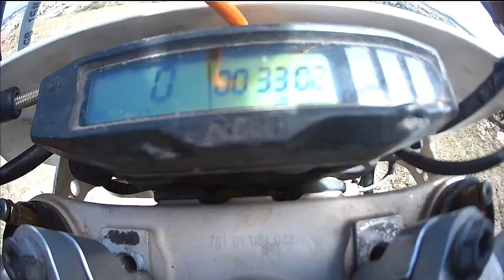Exploring Mexico the hard way. KTM 300 TPI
We journey to one of my favorite places to get some peace and quiet. Instead of taking the normal road I show you one of the most difficult ways to get to "lookout" hill.  The creek that helped carve these 200m hills is nearly bone dry and prime to ride!

Once rainy season starts (mid to late summer) this route will not be possible. I will take advantage of the dry season as much as possible and train on these dry river beds.

I recorded this ride on the wikiloc app if you would like to check it out here is the link.

time stamps
00:00 Intro
00:47 Enter creek bed
03:38 Crash
07:25 Only scary to me
09:39 A tiny amount of mud lol
16:05 I break my plastics being a baby
22:32 End of the creek bed
23:57 Hill climb step 1
25:14 Hill climb step 2
26:21 Hill climb step 3 )final climb
28:55 Destination reached